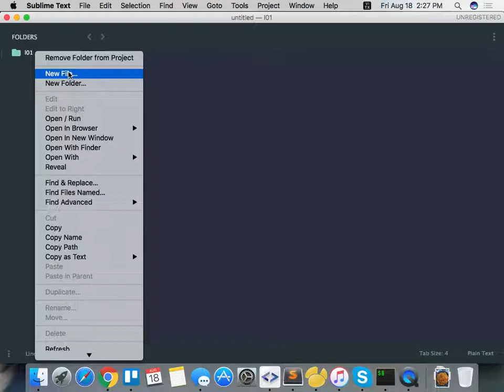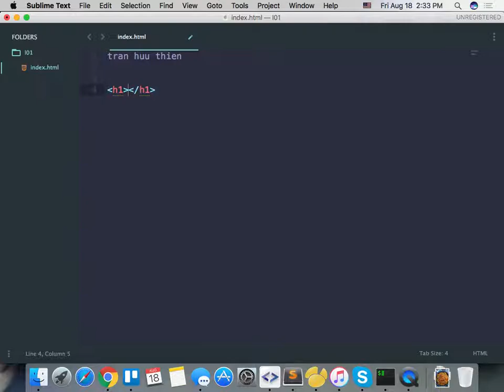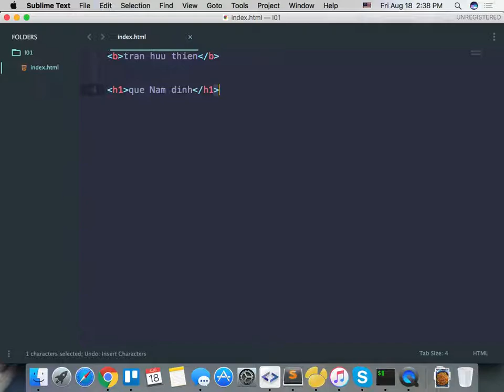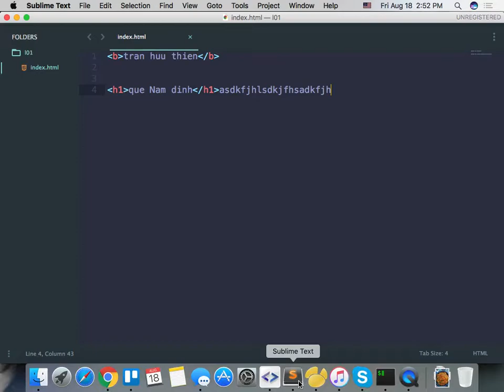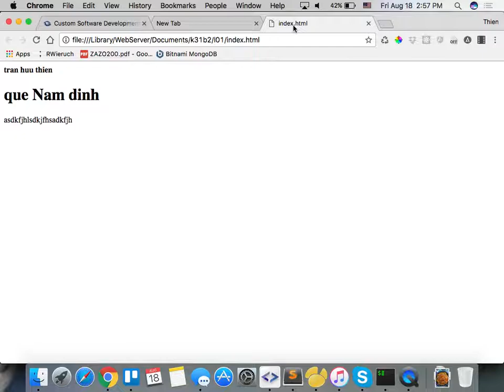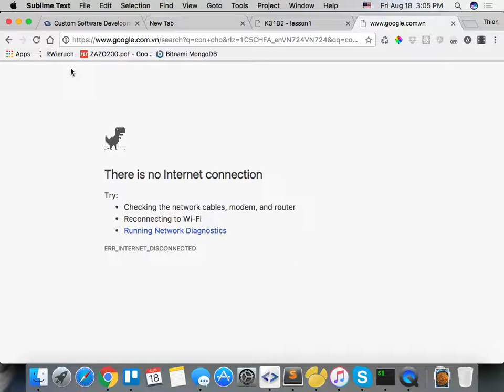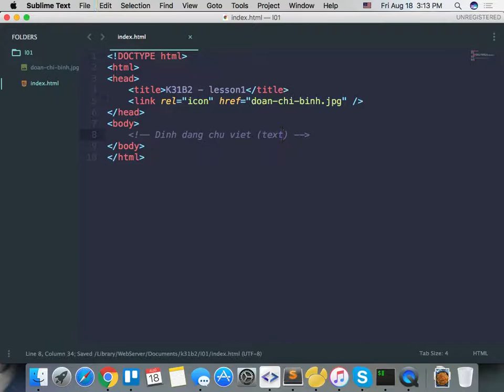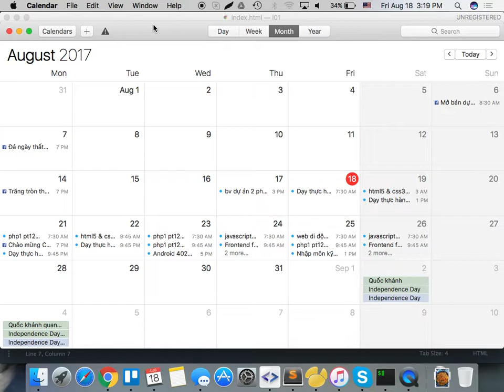k31b2 2017 08 18